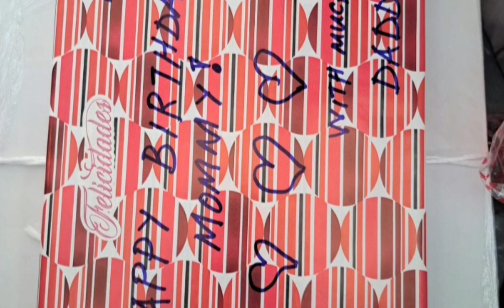DANA 60TH BIRTHDAY PARTY LIMOUSIN 🎉 🥳 PART 1